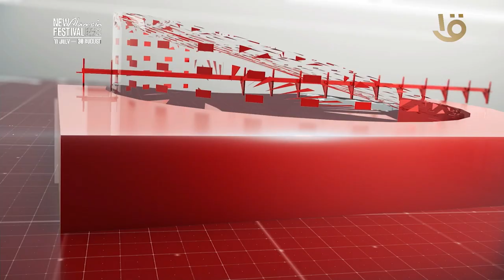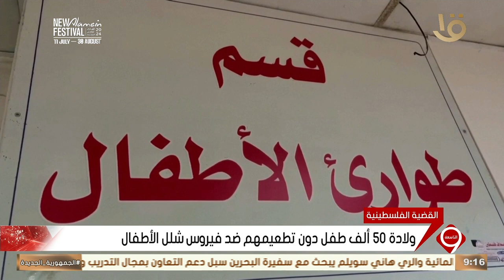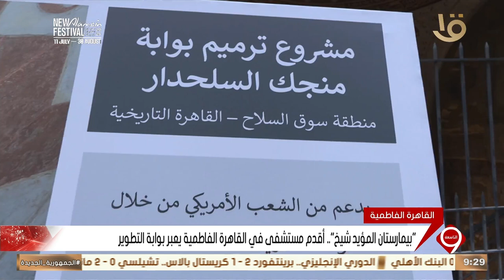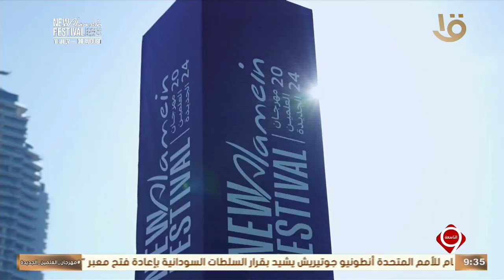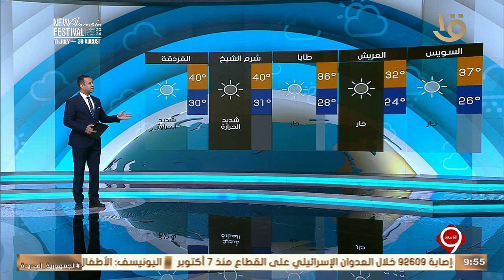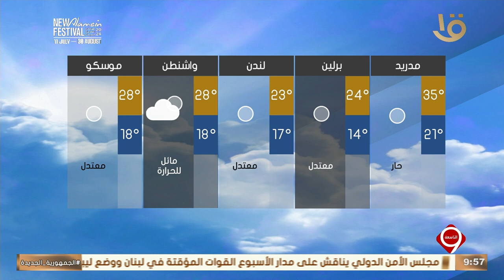نشرة التاسعة | أهم الأخبار السياسية والاقتصادية محليا وعالميا.. 18-8-2024